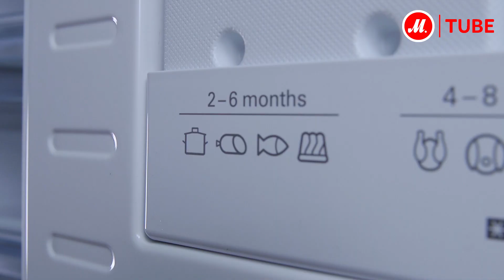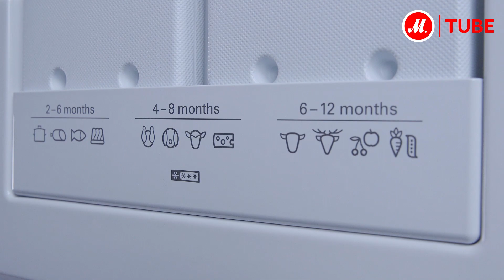Обзор морозильной камеры Bosch Serie | 4 GSV24VW20R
Вертикальная морозильная камера Bosch GSV24VW20R –  универсальная модель, которая походит для использования в городских квартирах и загородных домах. Благодаря продуманной конструкции её можно устанавливать вплотную к стенам, экономя место.

В модели Serie | 4 GSV24VW20R реализована технология FreshSense. Высокоточные датчики постоянно контролируют температуру и поддерживают её на установленном уровне, поэтому внутри морозильной камеры соблюдаются условия, при которых продукты могут храниться особенно долго.

● Купить Bosch GSV24VW20R, прочесть отзывы покупателей, инструкцию пользователя и подробные характеристики можно на сайте «М.Видео»; или посмотреть все морозильные камеры Bosch по ссылке